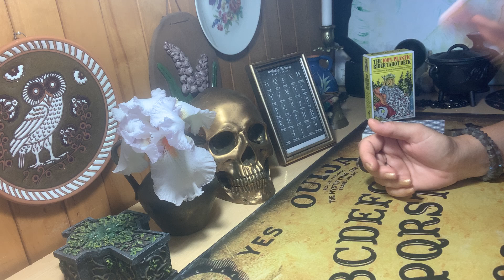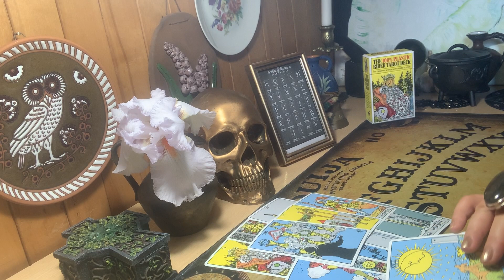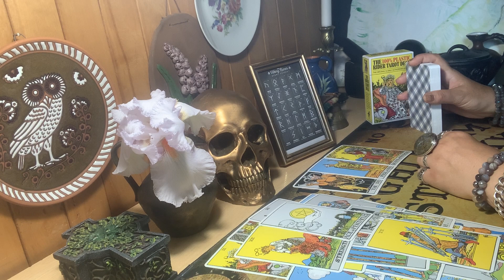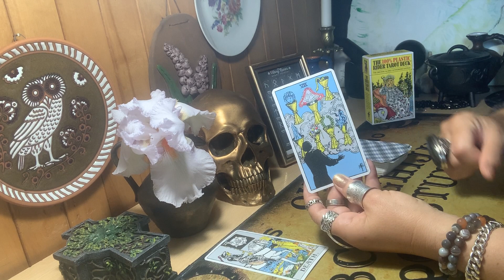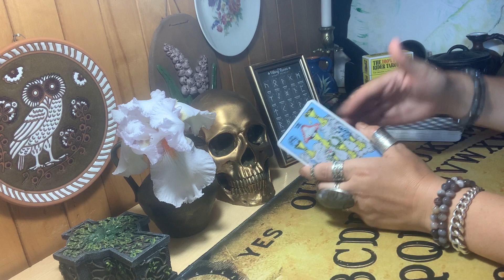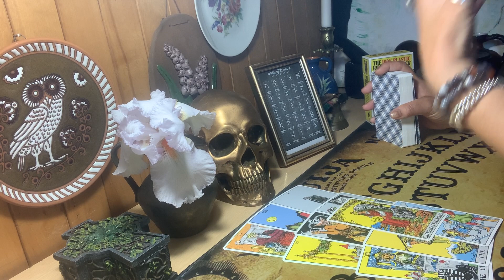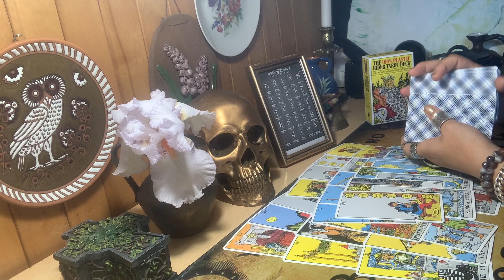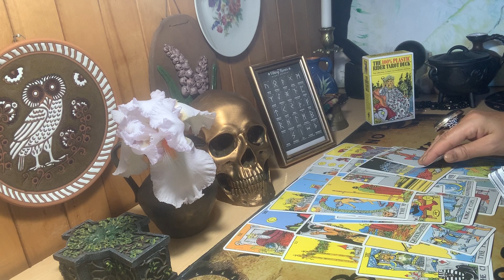TARO A..ai. Susipykstam su vyru dėl vaikų auklėjimo, kaip elgtis.KORTOS/PROBLEMOS/KAIP SPRĘSTI/SOS/